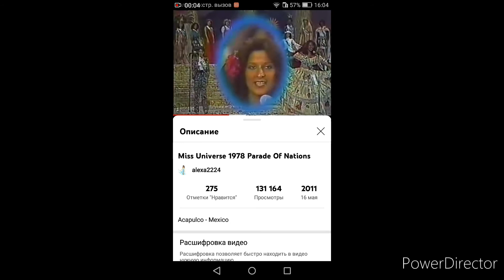Miss Universe 1978 - Iris Ivette Mazorra Castro Unplaced (El Salvador)